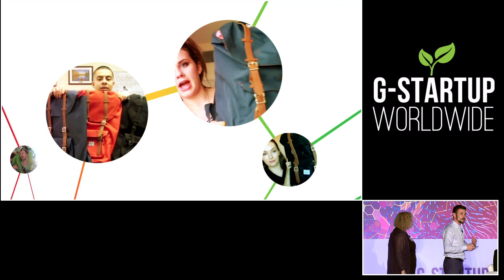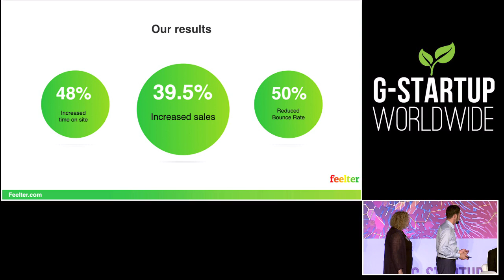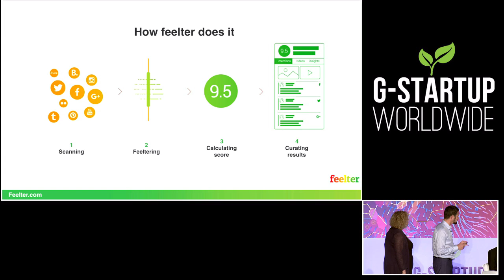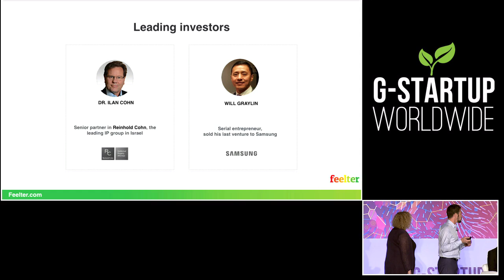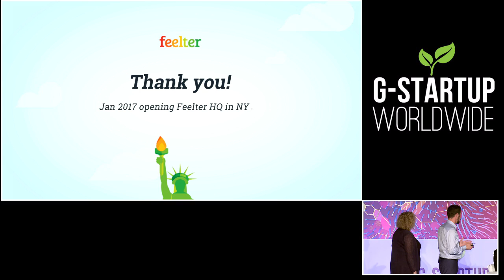Feelter - G-Startup Worldwide Global Finals 2016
Feelter - A platform to improve sales with curated social content
to pitch for a $300,000 investment.

Judges:
Barrett Parkman from GWC Innovator Fund,
Aydin Senkut from Felicis Ventures,
Christine Tsai from 500 Startups,
Hans Tung from GGV Capital,
Tim Draper from DFJ Venture,
Alfred Lin from Sequoia.